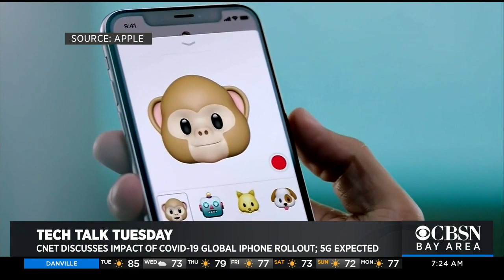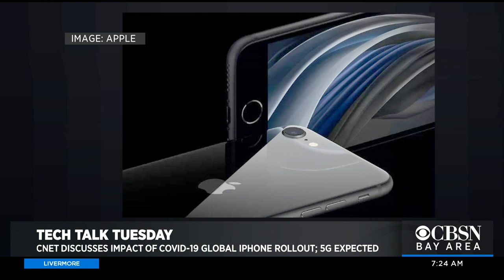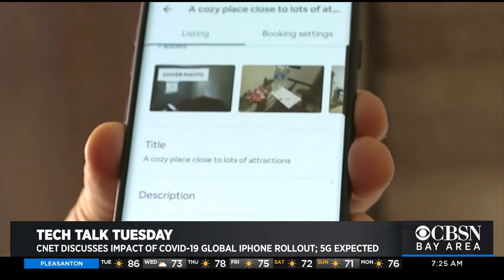TECH TUESDAY: Coronavirus Delays iPhone Release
CNET's Shara Tibken discusses how the coronavirus has led to the delay of the new iPhone, prompted changes to Airbnb and caused film festivals to cancel.